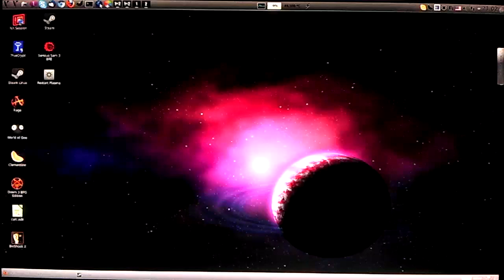Killing Floor (Steam for Linux) running on USU Linux 8.1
Killing Floor installed through Steam for Linux beta, running on USU Linux 8.1
-= System specs =-
Resolution: 1920x1080
CPU: Intel Core2Duo E8500
Memory: CORSAIR XMS KIT 2x2GB 8500C5 1066MHz
Video: ASUS EN9800GTX+ DK/HTDI/512M
MB: ASUS P5QL PRO